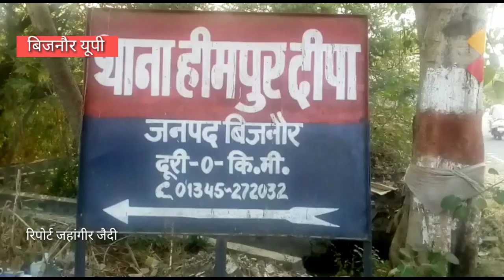नशेड़ी व्यक्ति ने मासूम बच्चे का किया कत्ल